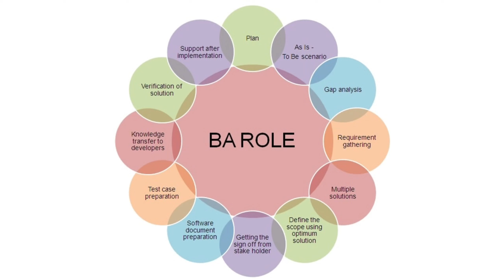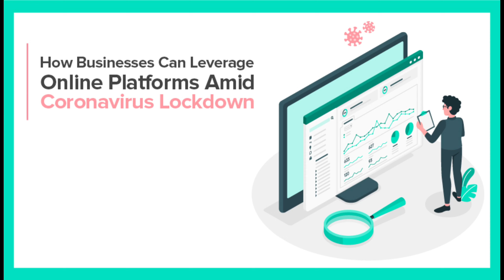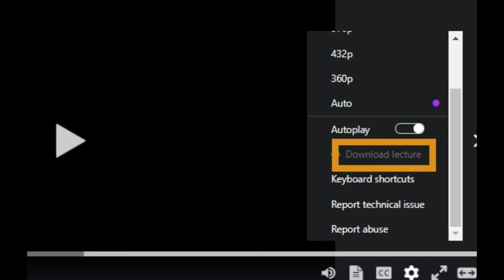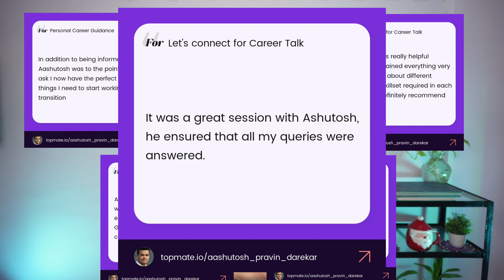Become Business Analyst for FREE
SPECIAL OFFER: Use Coupon "BASTAR" to get an extra 10% Off ✅ ★Free BA Resource As a business analyst, you play a critical role in bridging the gap between business objectives and technology solutions. In this video series, we'll demystify the world of business analysis and equip you with the knowledge, skills, and techniques required to excel in this high-demand profession.

🚀Queries Solved:
1.Become Business Analyst for FREE
2.How to become Business Analyst with No Experience?
3.How to become BA?
4.Business Analyst Career Guide in 2023
5.Business Analyst Career Guide
6.What a are the skills needed to become Business analyst
9.How to become business analyst in Hindi
10.How to start career as Business Analyst in 2023